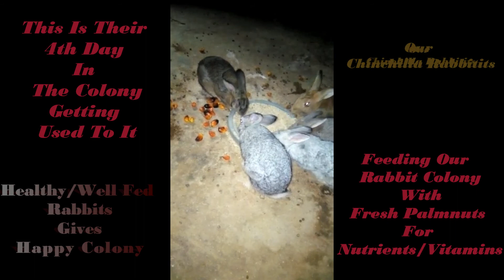How To Feed Rabbits With Palmnuts And Palm fruit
Feeding Our Rabbits With Palmnuts